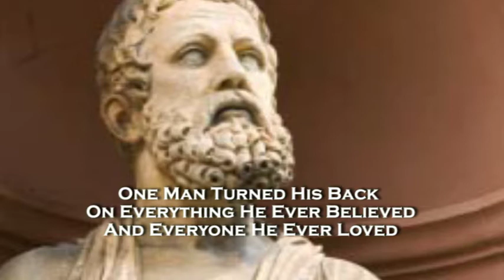The Messenger - ROCK Sampler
Presenting a sampling of 18 new rock songs from "The Messenger. The Rock Opera" – showcasing "The Greatest Human Drama Of All Time." Coming soon to a theater near you.